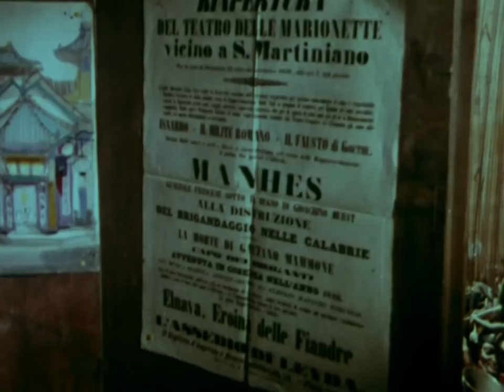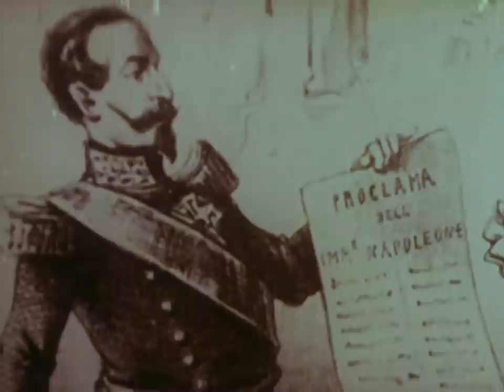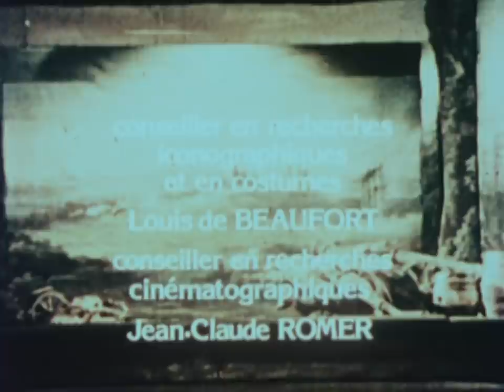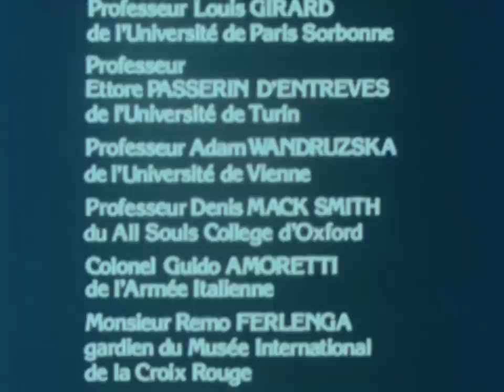Les grandes batailles du passé - Solférino (1859)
Dans la série les grandes batailles du passé, la bataille de Solférino (1859)

La naissance de la nation italienne a été difficile. La France y a joué un rôle décisif au 19ème siècle pendant la guerre d’indépendance contre les occupants autrichiens. Ce documentaire relate l'histoire de l'unité italienne, avec un focus sur la bataille de Solférino.